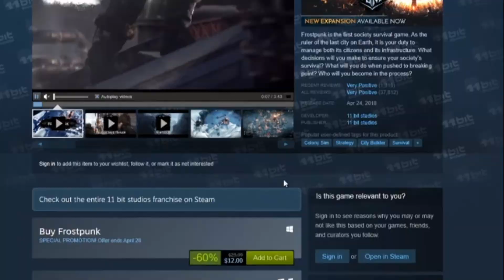I get the snowball rolling on the last city on Earth - Frostpunk Gameplay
With the world encased in snow and ice some of the last vestiges of humanity manage to survive the perilous journey north to the last coal fueled steam generator in the city management sim Frostpunk.  Hopefully we can survive long enough to outlast an eternal winter, assuming that we can get the generator running before we all freeze to death.

This video is made using the following programs:
Microsoft windows built in video capture program

Thoughtful Question:  What do you envision to be the hardest environment to survive in?

Opening, closing, and non video game background audio made using the Nintendo Labo piano.

Always remember:  It is only to late for those who give up.